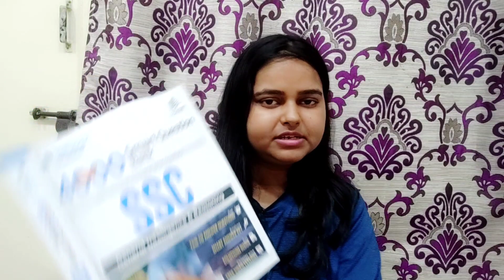SSC STENO 2020 SKILL TEST || Last one month strategy with time table || Pratishtha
Hi Guys,
इस वीडियो में मैने टाइम टेबल के साथ आखिरी के एक महीने को अपने शॉर्ट हैंड स्किल के लिए कैसे इस्तेमाल करें ये बताया है।।

SSC Reasoning Ability

SSC English

For SSC Quantitate Aptitude, GK

वीडियो पसंद आए तो लाइक जरुर करें।।

IMPORTANT_VIDEO_LINKS

 किसी भी Query के लिए telegram के ग्रुप से जुड़ सकते हैं👇
@life_steno group

@life_steno Channel

अन्य Candidates के साथ Discussion व किसी भी प्रकार के Pdf के लिए ज्वॉइन करें

(Because it's FREE and I get motivated to work more for you)